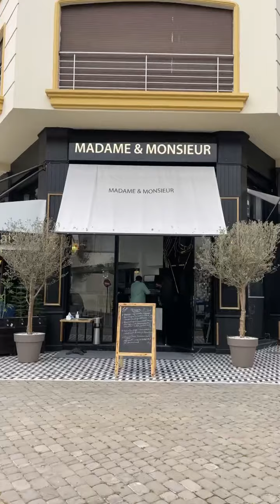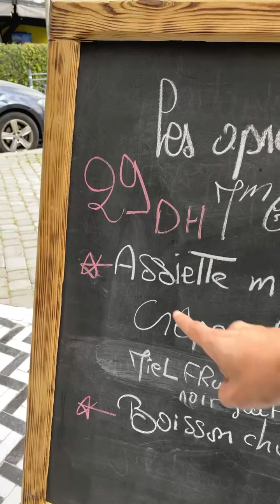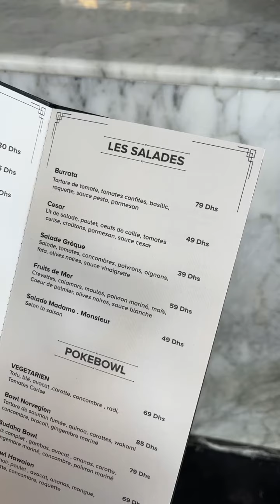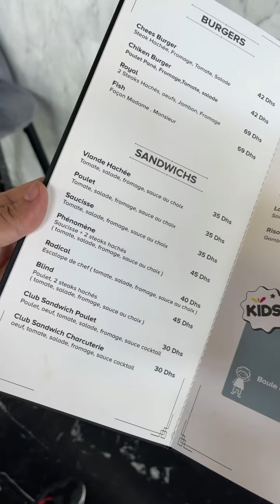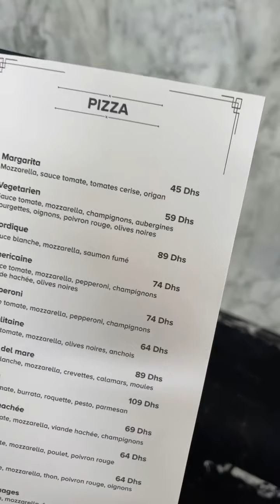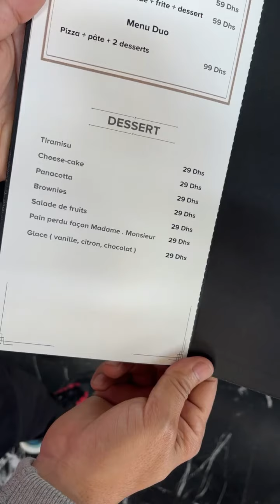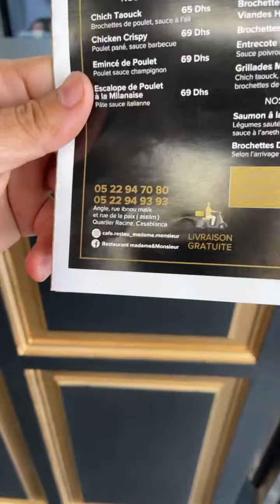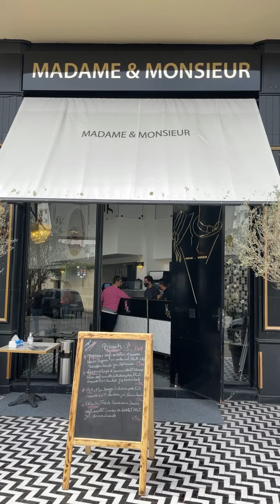Madame & Monsieur By Sortir Au Maroc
🛍VOUS ÊTES AUSSI UN ÉTABLISSEMENT ET SOUHAITEZ VOUS FAIRE CONNAÎTRE ?

Nouveau restaurant à Casablanca, il s’appelle « Restaurant madame & monsieur ». Ouvert depuis une dizaine de jours seulement, l’établissement propose une carte continentale avec des tarifs très attractifs, dans un cadre sublime, une carte pour tous les goûts et surtout, une enseigne qui respecte totalement les gestes barrières. La suite en vidéo 😜!
🍴: Madame & Monsieur
📍: Angle rue Assilm &, Rue Ibnou Malik, Casablanca